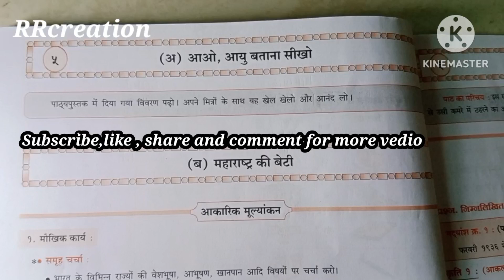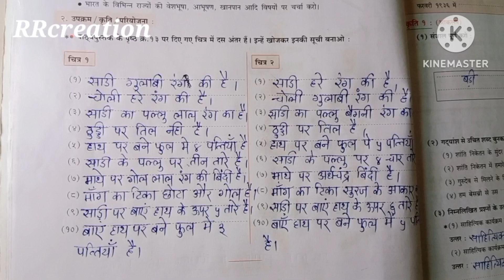ki beti workbook Answer digest answer महाराष्ट्र की बेटी स्वाध्याय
5Maharashtra ki beti workbook Answer digest answer
महाराष्ट्र की बेटी स्वाध्याय